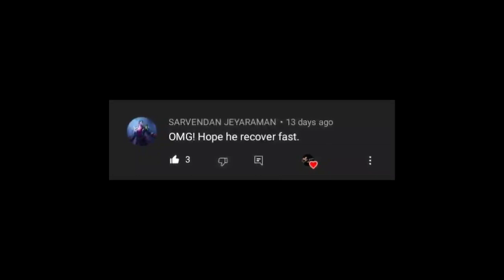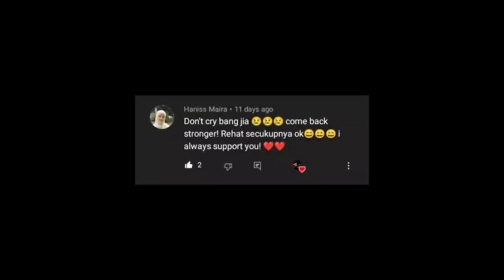LEE Zii Jia's Unforgettable Year 2021 !!! _ 2021 to 2022 _ Watch and Enjoy Guys _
Welcome 2022 happily, Stay safe and Stay happy

Lee Zii Jia (Chinese: 李梓嘉; pinyin: Lǐ Zǐjiā, born 29 March 1998) is a Malaysian badminton player. He was the men's singles gold medalist at the 2019 Southeast Asian Games and won the 2021 All England Open Badminton Championship.

2017
In February 2017, Lee reached the semifinals of the Thailand Masters, where he lost to Kantaphon Wangcharoen. In September 2017, he won his first senior title at the Polish International, against Soong Joo Ven in the final. In November 2017, Lee reached the semifinals of the Bitburger Open.

2018
In October 2018, Lee reached the final of the Chinese Taipei Open by defeating the World No. 4 men's singles player, Chou Tien-chen in the semifinals. He defeated Riichi Takeshita in the final to win his first BWF World Tour title and second international title overall. In doing so, he became the second Malaysian other than Lee Chong Wei to win a BWF top flight men's singles title since 2013.[citation needed] Lee then reached the final of the Korea Masters but lost to Son Wan-ho.

2019
Lee started the 2019 season by competing in the Thailand Masters. He lost in the quarter finals to Brice Leverdez of France in straight games. In the next tournaments, he also finished in the quarter finals in Malaysia Masters, Indonesia Masters, and German Open. He later lost in the early stage of Swiss, Malaysia, and Singapore Open's. He admitted that he had struggled to cope with financial difficulties, lack of progress and unfairness that affected his performance.

In August, Lee finally managed to make it into the semi-finals in the Thailand Open, where he lost to Chou Tien-chen of Chinese Taipei. This was nonetheless an improvement to his being a quarter finalist in New Zealand and Indonesia Open's. He qualified to compete in World Championships in Basel, Switzerland, but lost to the World No. 1 men's singles player, and the eventual World Champion, Kento Momota of Japan in the quarter finals. In November, he was forced to retire in the second round of the China Open, and decided to withdraw as well from the next tournament in Hong Kong, due suffering from food poisoning and fever. Lee reached world No. 11 in the BWF World ranking on November 12th. In December, he won the men's singles gold medal at the Southeast Asian Games, and also helped the national men's team win the silver medal.

2020
Lee opened the season by participating in Southeast Asian tours in Malaysia, Indonesia, and Thailand Masters, with his best result being a semi-finalist in Malaysia, wherein he lost to the world number 1 Kento Momota in straight games.[18] In February, he alongside Malaysia men's team, won the silver medal at the Asia Team Championships, during which time he was the national team captain He won 4 out of 5 matches in the Asia Team Championships, losing in the final match against Anthony Sinisuka Ginting.

Later in March, due to the outbreak of COVID-19 in Europe, the German Open was cancelled. Lee's next tournament was the All England Open, which was also be his debut at the tournament because his ranking was previously too low to qualify. He won against Jonatan Christie, who had won in four previous matches. He continued this win streak against Lu Guangzu and then the Olympic champion Chen Long. In the semi final match, he lost to Viktor Axelsen. The match lasted for 73 minutes. Further, Lee's performance at the All England Open raised his world ranking to no. 10 on 17 March 2020.

2021
In March, Lee won his first Super 1000 tournament at the All England Open, defeating the defending champion Viktor Axelsen by a score of 30–29, 20–22, 21–9.[26] In July 2021, in the Tokyo 2020 Summer Olympics event, Lee took part in the badminton men's singles and won against Artem Pochtarov with a score of 21-5 and 21-11. In the subsequent match against Brice Leverdez, he won with a score of 21-17 and 21-5. On 29th July 2021, Lee was eliminated during the round of 16 Men's singles, where he was defeated by Chen Long with a score of 21-8, 19-21, and 5-21.

2022: Leaving BAM and subsequent ban
In January 2022, there were speculation that Lee had indicated his intention to leave the Badminton Association of Malaysia (BAM), citing unhappiness with the association, though reasons were never disclosed. He eventually officially resigned on 19 January. In response, Lee was banned for two years from participating in any international tournaments that required BAM's approval as well as any Badminton World Federation (BWF)–sanctioned tournaments. With the public and international players responding negatively on the ban, Lee appealed against the ban on 24 January 2022. The ban was lifted after Lee and BAM met on 25 January 2022, with the terms yet to be revealed.